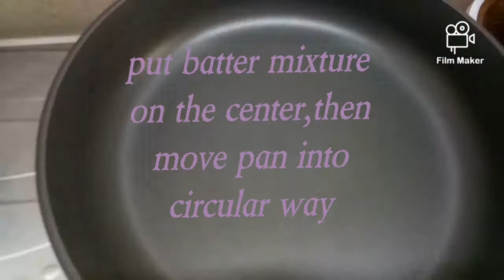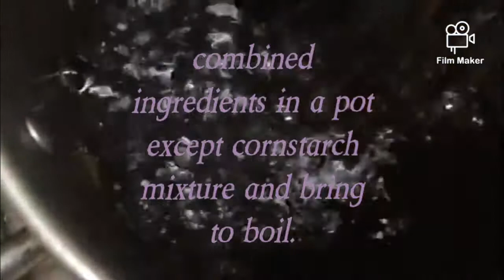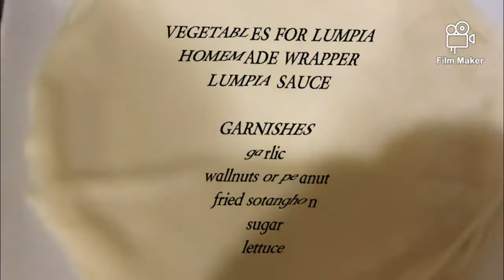HOW TO MAKE CHINESE FRESH LUMPIA WITH HOMEMADE WRAPPER AND SAUCE?